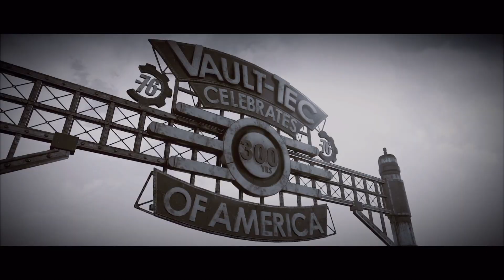FO 76 THE BEGIN // ONLINE SESSION // FALLOUT 76 // PS5 // NO COMMENTARY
A new series of video in Fallout 76.
You can find me on ps network with this name: VisualArtSociety